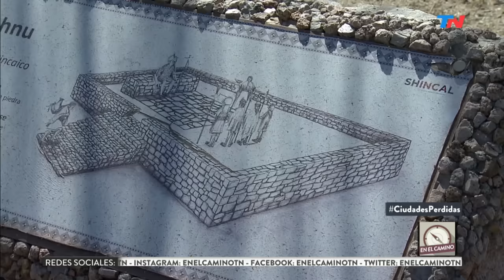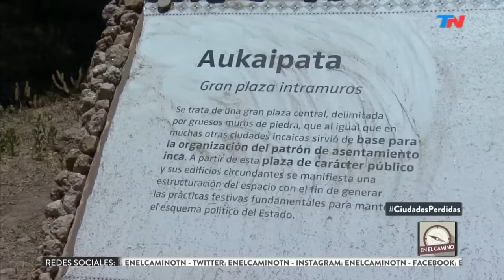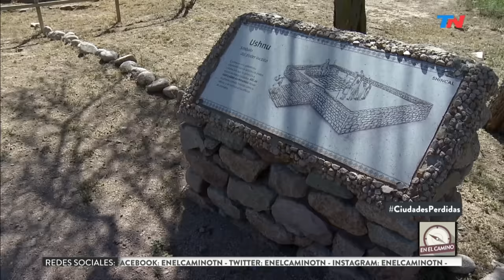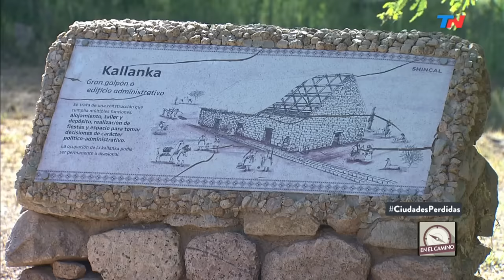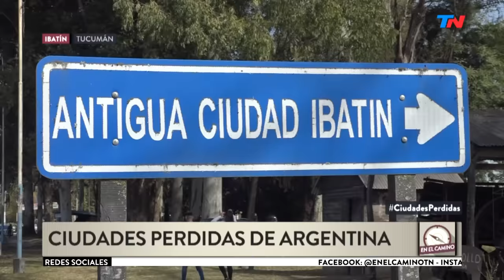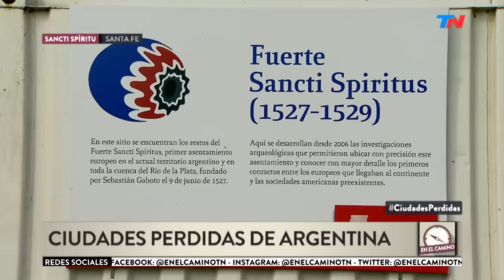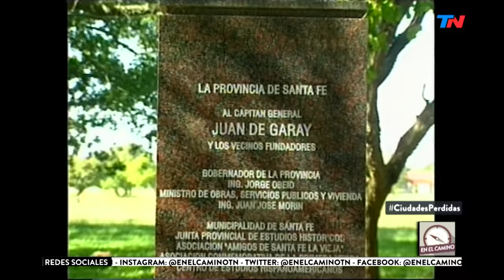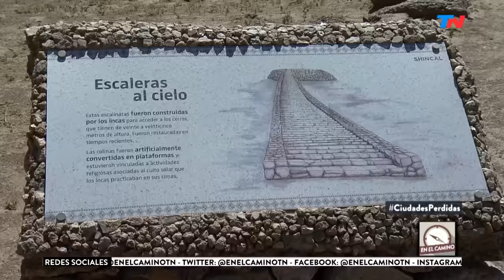Las ciudades perdidas de la Argentina | EN EL CAMINO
Programa de "En el Camino" emitido el Sábado 13 de Junio de 2020.